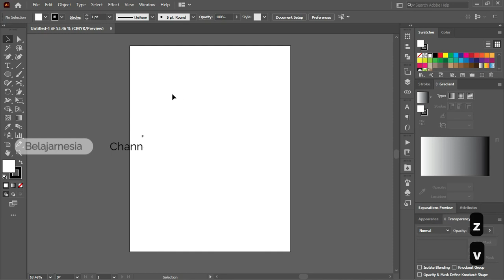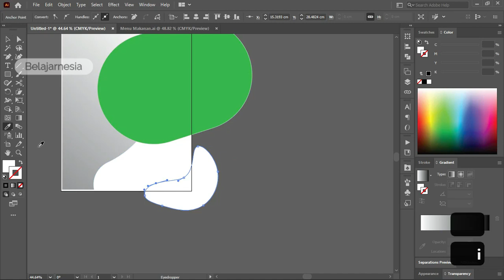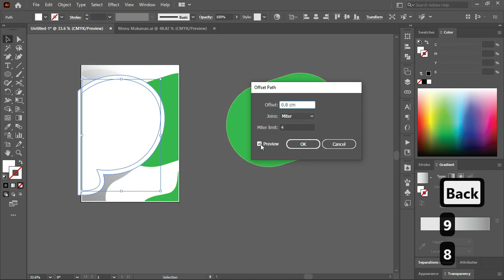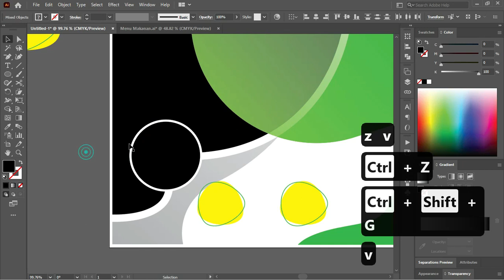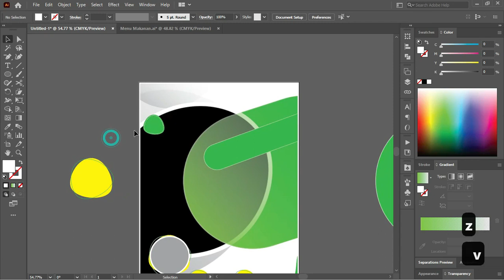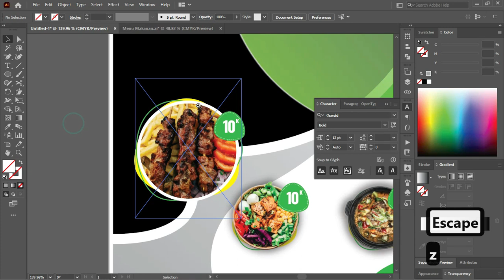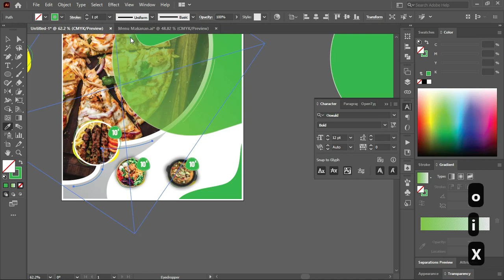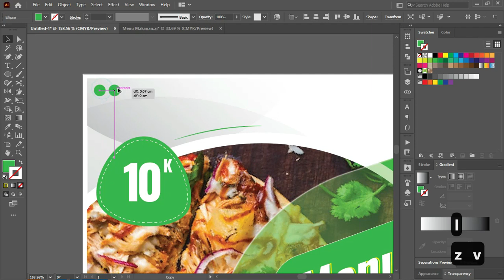Free File .Ai 01/07 : Cara Desain Menu Makanan Dengan Adobe Illustrator